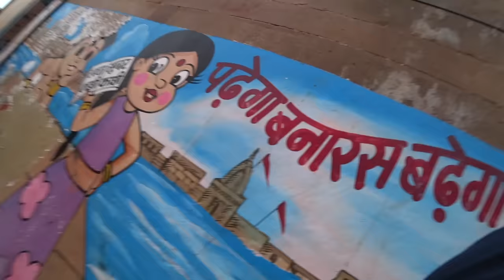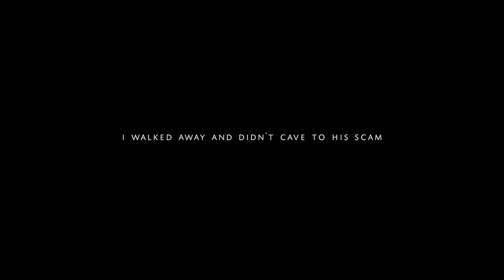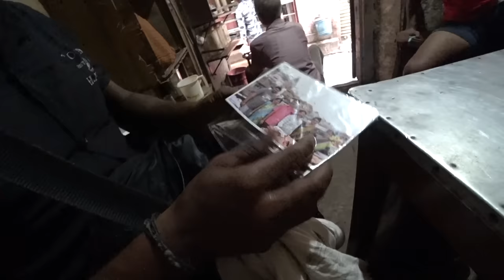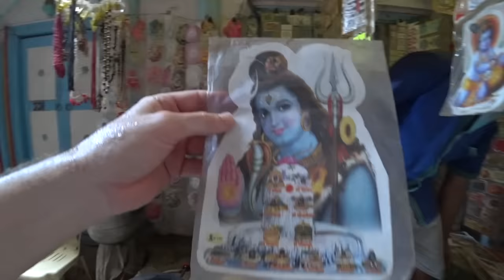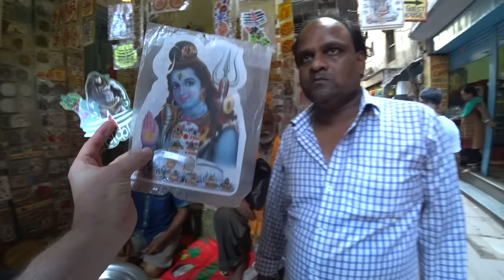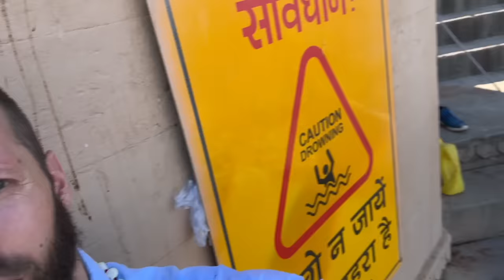The Varanasi Experience: $600 USD Hotel Mistake 🇮🇳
■ INDIA, VARANASI: When I think of India I think of Varanasi. My expectations were thus high for my first ever visit. I knew I had to swim in the river or my visit would simply not be complete.

But other than a holy river Ganges swim my plans were open ended. A historic hotel would be the icing on the cake I thought so I opted for renting the most expensive hotel room I've ever seen in India.

After checking in I went exploring the mean streets of Varanasi to see if this ancient Indian city lived up to expectations.

■ MORE INDIA VIDEOS FROM 2023